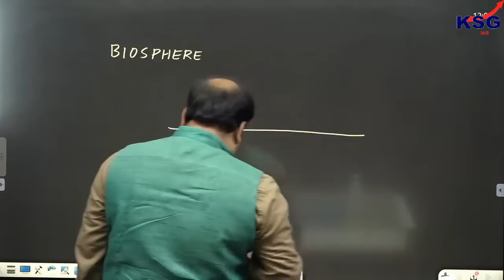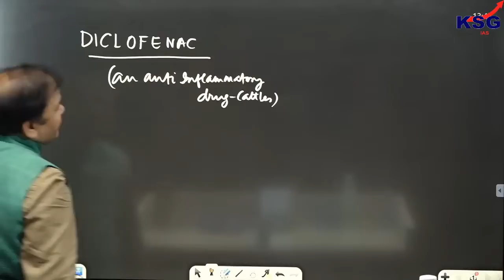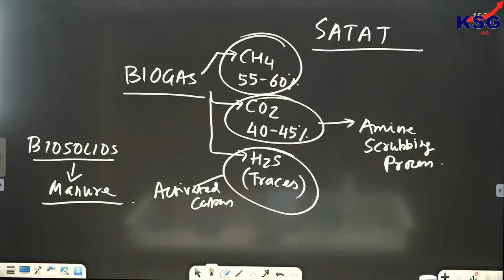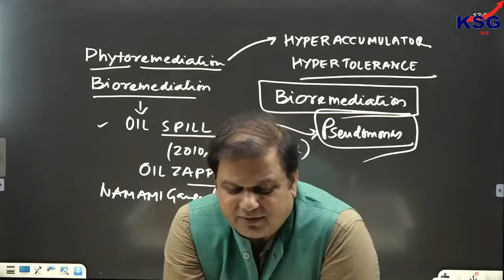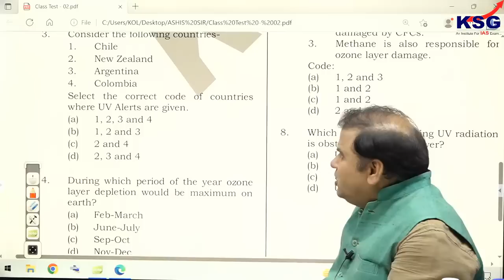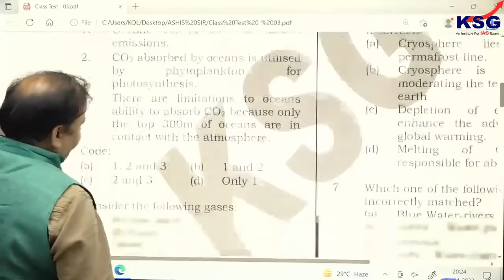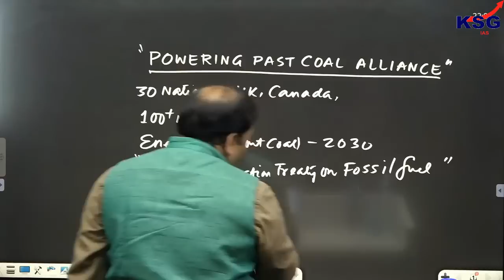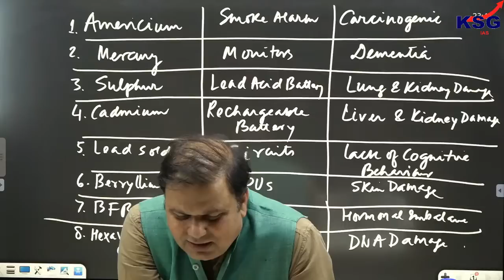Environment & Ecology | Ashish Sir | KSG PT Marathon | UPSC CSE Prelims 2023 | 24 April | Part 1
8 in Top 10 and 17 in Top 20 Successful Candidates of UPSC Civil Services Exam 2021 Are From KSG. With around 500 Selections from 2021 KSG have more than 70% Successful Candidates this year as well

More Than 80 out of 100 Successful Candidates including All Top 5 of UPSC Civil Services Exam 2020 Are From KSG. Also, more than 70% Successful Candidates belongs to KSG.

We have Prelims, Mains, Integrated Test Series and Destinaire Program

KSG Branches under the expertise of Dr Khan
Two are situated in Delhi, such as Hudson Lanes 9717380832 (Vijay Nagar) and the other in Karol Bagh 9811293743 (Old Rajender Nagar).
Our Jaipur 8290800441 (Rajasthan) Centre is at LAL KOTHI, TONK ROAD.
We have two Centres in Madhya Pradesh, one is in BHOPAL 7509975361 and other is in INDORE 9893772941.
We also have our centre in Patna 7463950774 (Bihar) and Ranchi 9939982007 (Jharkhand).
We have two centres in Bengaluru (Karnataka) which are located in Koramangala 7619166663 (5th Block) and Chandra Layout 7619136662 (Vijay Nagar)
We have our Off-campus Centre in Imphal 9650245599 (Manipur)